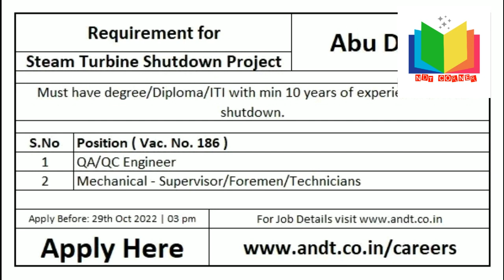QA/QC ENGINEER # SHUTDOWN # ABUDHABI ##